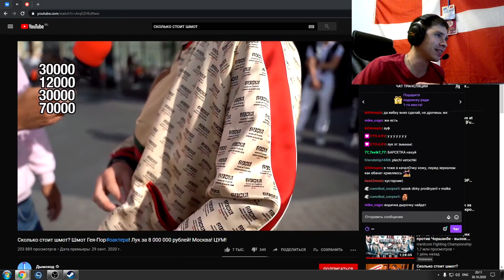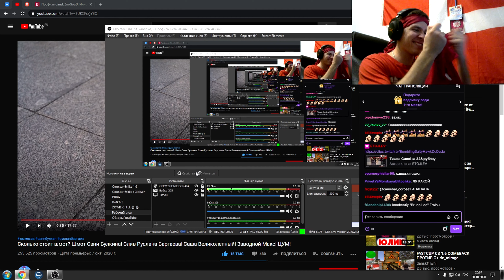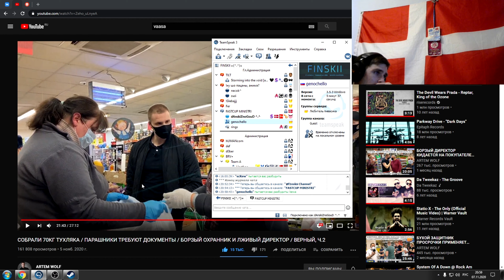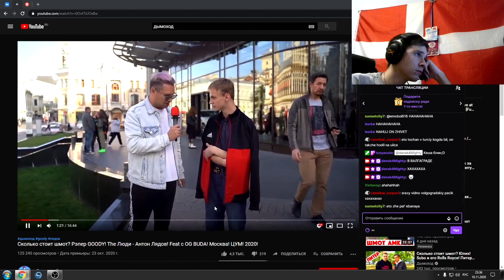#39 Twitch clips ' ГДЕ ВАШИ ХАЕ УРОДЫ?=DDD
Конфигурация ПК:

-Оперативка : G.Skill Flare X 16gb 3600mhz cl 14
-Блок Питания: fractaL DesigN ION+ 760watt Platinum
-Видюха: MSI 1070ti TITANIUM
-Процессор: Ryzen 7 3700x
-Материнка: ASUS TUF x570 GAMING PLUS
-SSD M2 NVME: PNY CS3030 500gb
-Корпус: fractaL DesigN FOCUS G
-Кулер: be quiet! Dark Rock 4

Девайсы:

-Монитор: ASUS XG258Q @ 240hertz
-Коврик: CORSAIR MM250 Champion Series
-Мышка: ENDGAMEGEAR XM1 ' 1000hz
-Наушники: KingstoN HyperX Cloud Core
-Клавиатура: Cooler Master Rapid-i MX REd
-Держатель для провода: ZOWIE GAMADE II BLUE